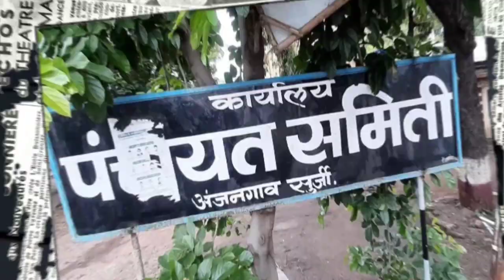अंजनगाव सुर्जी शहरात पावसामुळे विविध भागात साचले पाणी, रस्त्यांची झाली दुरावस्था...